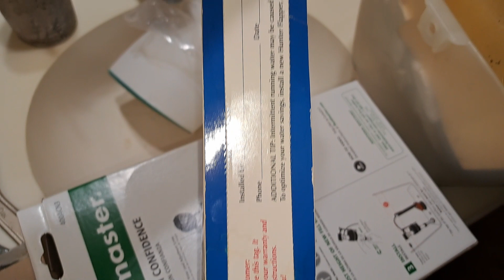1994 Hunter Model 612P Fill Valve